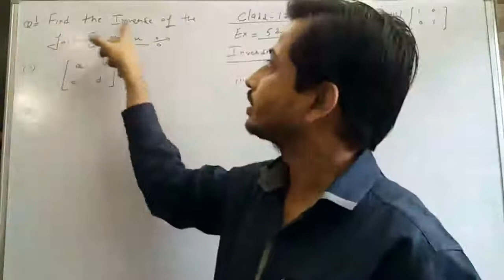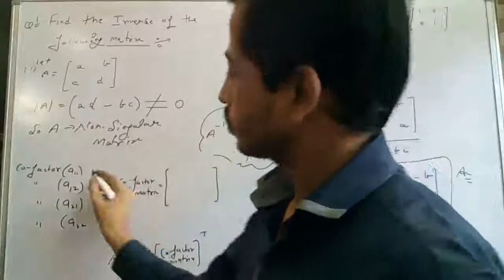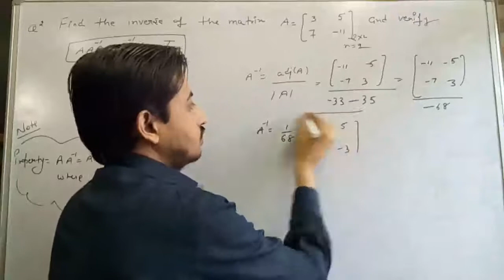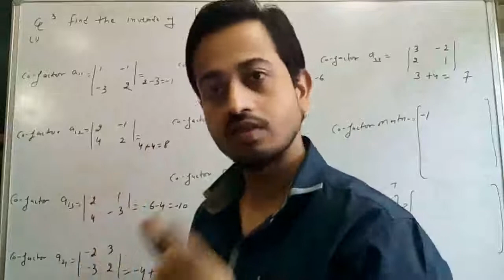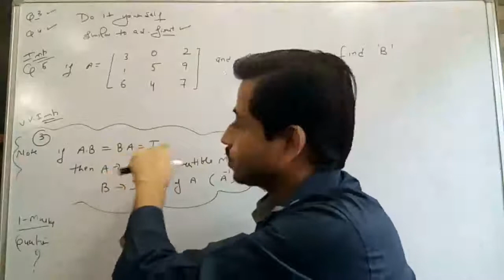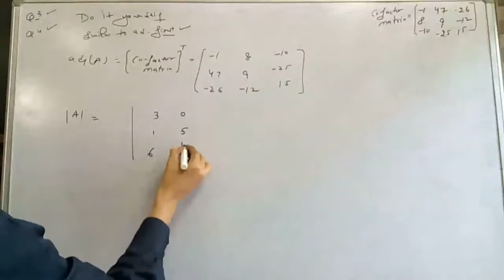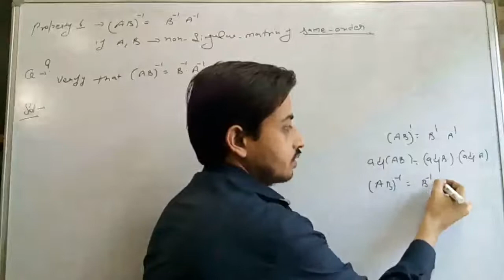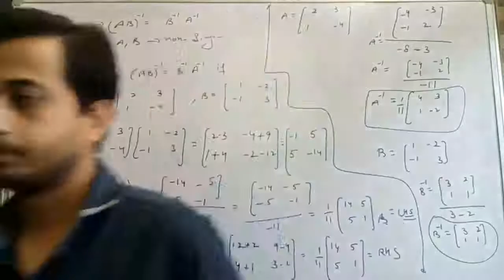Class 12 maths Element Maths Ex 5.2 Inverse and Properties with short tricks part 1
NCERT Ex. 4.4 learning without cramming with easiest explanation